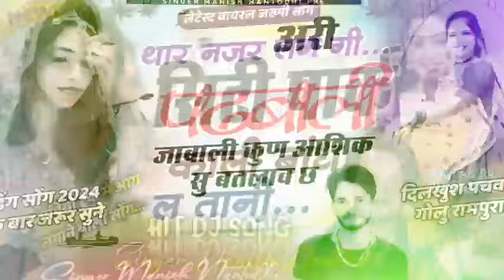स्कॉर्पियोट् ट्रैक में /// थार नज़र लग गी पढबाली काली बांध ल तानी // SINGER MANISH NANTODI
Welcome To Singer Manish Nantodi Presents. Youtube Channel Singer Manish Nantodi Company is the No 1 Company Of The Rajasthani Music Industry.

⇨ Album

⇨Editor :- GOLU RAMPURA

⇨Lyrics :- MANISH NANTODI

⇨Music Lable :- GOLU RAMPURA

⇨Category :- Album